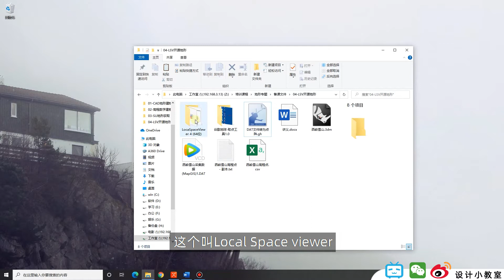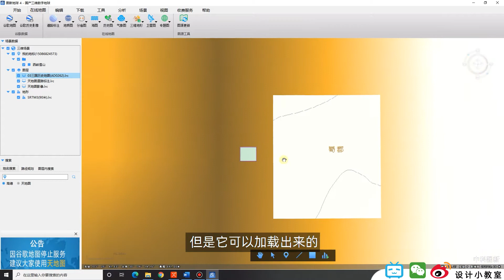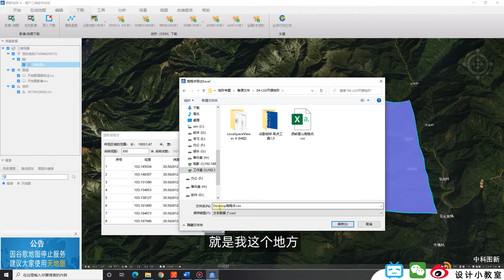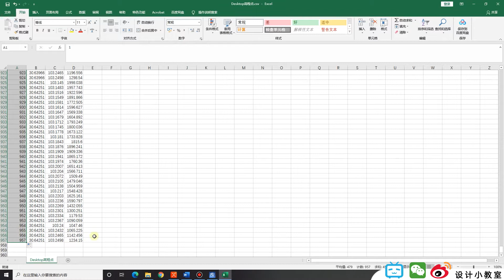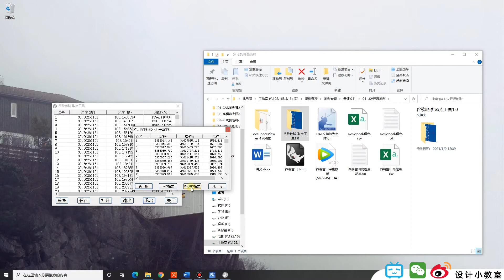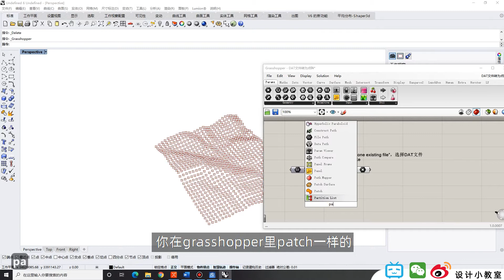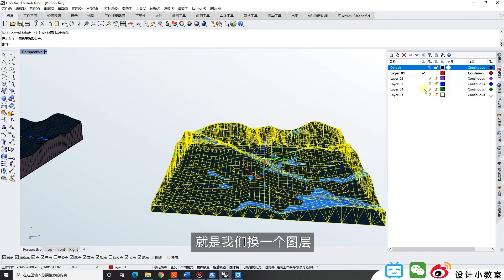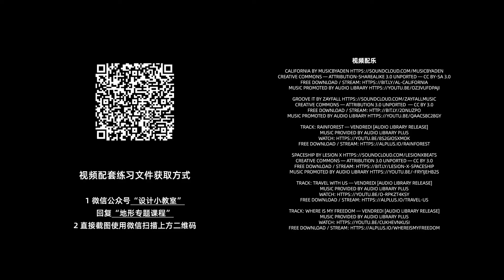地形数据难获取？试试这个国产免费软件！直接获取任意城市任意地点三维地形！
本课程为“设计小教室”联合“来真的”原创研发，为了回馈粉丝，课程视频部分免费分享在YouTube。收费服务由设计小教室独家代理，获取完整的配套练习素材以及相关课件资料请在微信公众号“设计小教室”后台回复“地形专题课程”。本课程已注册知识产权保护，未经允许，禁止转载。